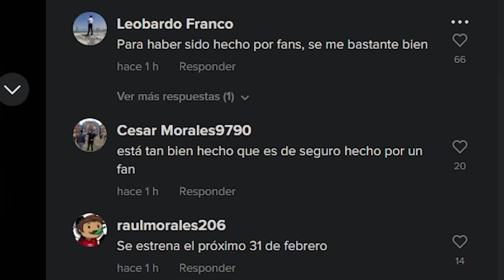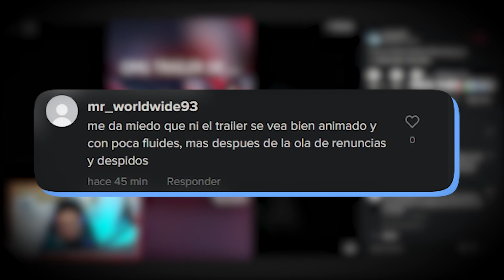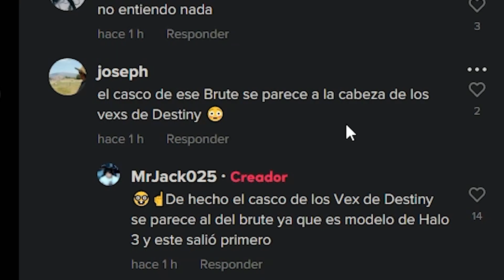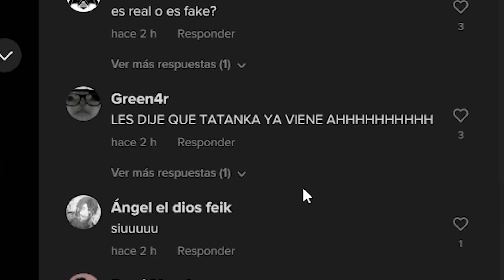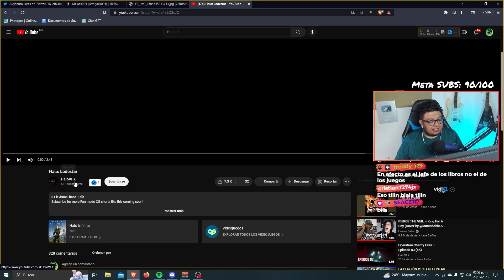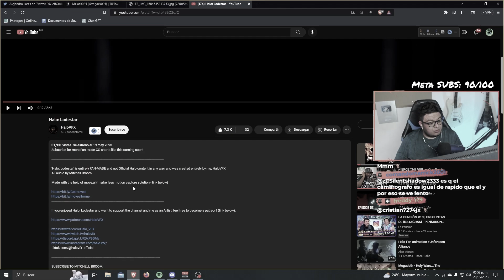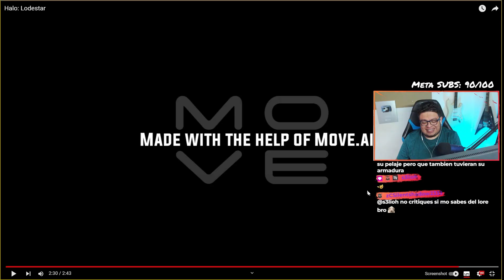Ellos Creyeron que habría un Halo 3 Aniversario 🤣🤣